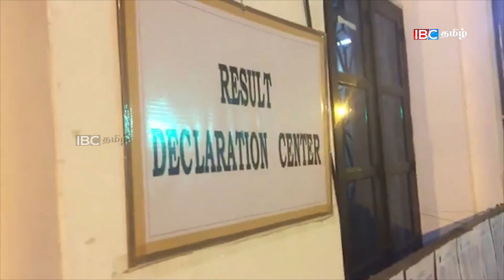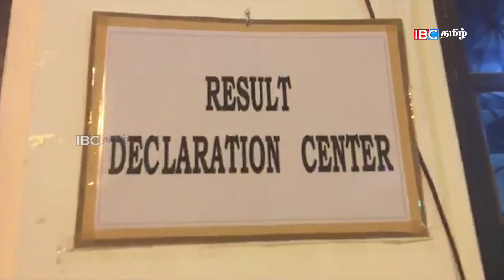வாக்கு எண்ணும் நிலையத்தில் ஏற்பட்ட குழப்பம் : படையினரின் பாதுகாப்புடன் வெளியேற்றப்பட்டார் சுமந்திரன்